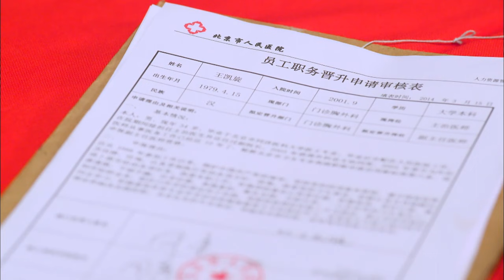酸甜苦辣小夫妻 30（王雷、车晓主演）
剧情简介：医生王凯旋与设计咨询师田丽丽是一对生活幸福的小夫妻。王家老房子突然被划入重点小学“学区房”，丈母娘为让外孙鸣鸣可以上重点小学，把原来答应的房子过户到凯旋和丽丽的名下。谁曾想老王已经决定卖掉房子，还准备与自己家的保姆裴阿姨再婚。王凯没想到大学女友ECHO、青睐自己老婆的老板赵丰林的相继出现，令王再来捉襟见肘。最终，王再来以百战不殆的精神，用感情和信任战胜了猜忌，用亲情弥合了世俗利益造成的鸿沟。